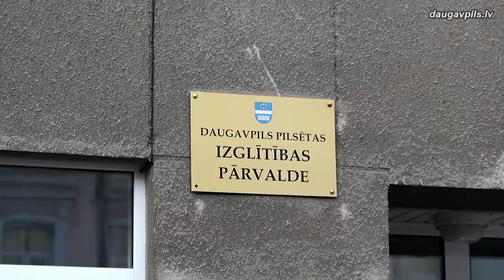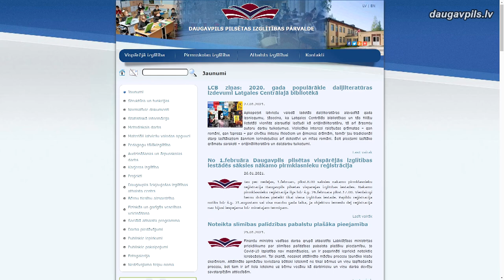1 ФЕВРАЛЯ НАЧНЕТСЯ РЕГИСТРАЦИЯ БУДУЩИХ ПЕРВОКЛАССНИКОВ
Регистрация будущих первоклассников в общеобразовательные учреждения Даугавпилсского самоуправления начнется 1 февраля в 8:00 и продлится до 26 февраля 17:00. Одновременно подать заявку можно будет только в одно учебное учреждение. По данным Управления образования, в нашем городе около 800 будущих учеников. Учитывая эпидемиологическую ситуацию в стране, родителей (опекунов) призывают воспользоваться возможностью подать все необходимые документы (заявление, свидетельство о рождении ребенка и документ, удостоверяющий личность родителя) в электронном виде.